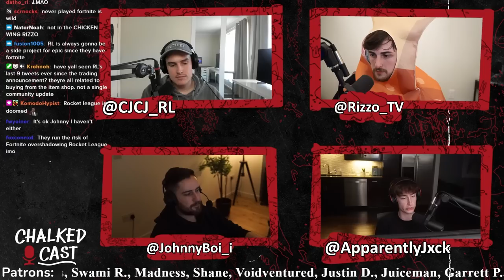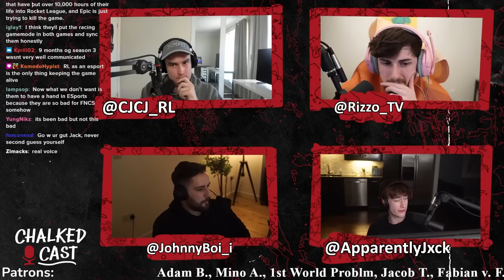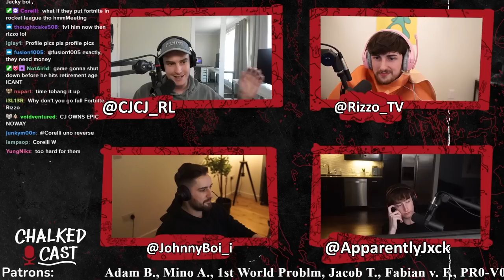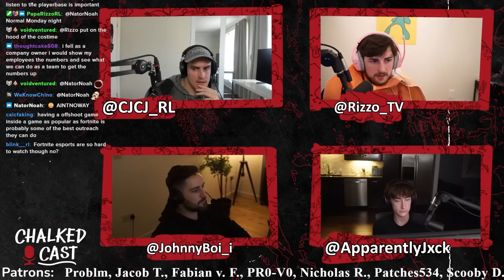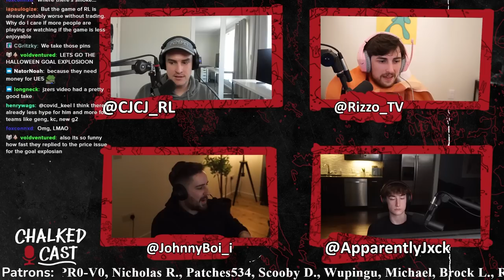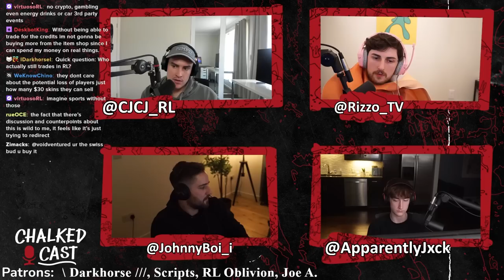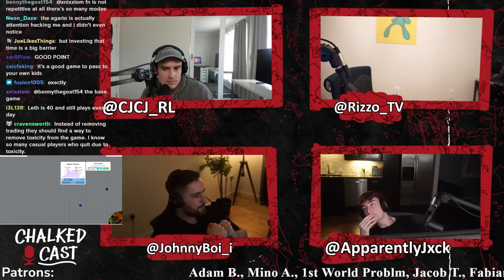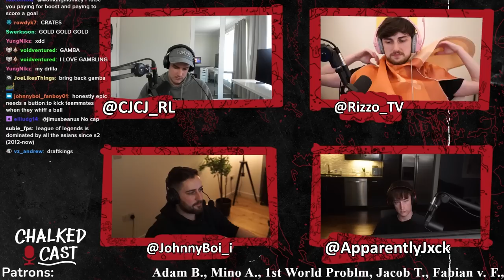Is this Rocket League's Downfall? - Chalked 60 w/ AppJack, Virtuoso & Rise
Listen here;

For $5 a month you can get access to Chalked Cast bonus episode w/ Rizzo, Johnny, & CJ!